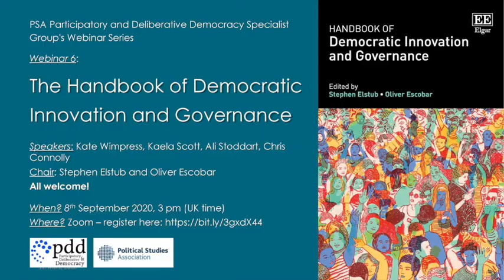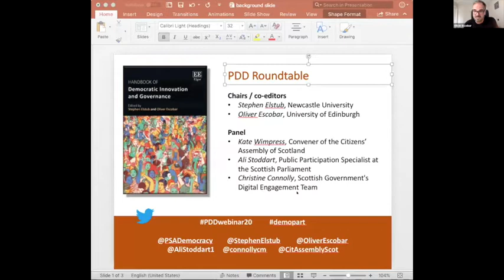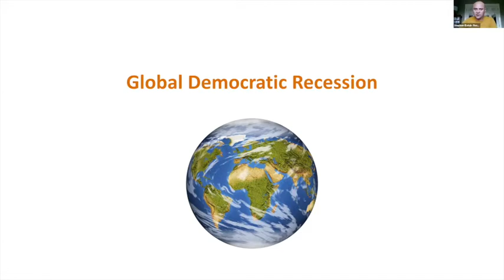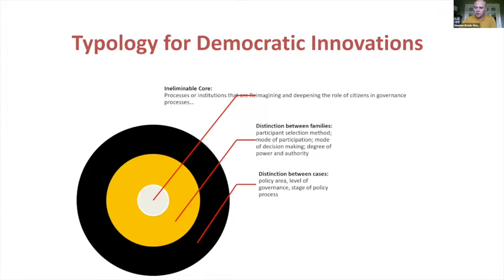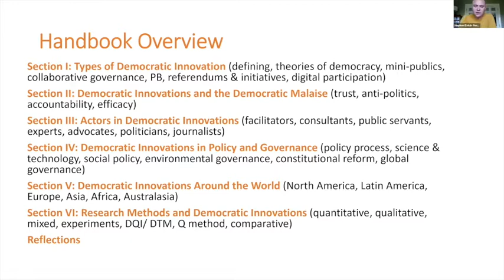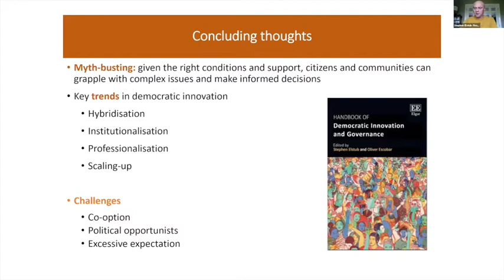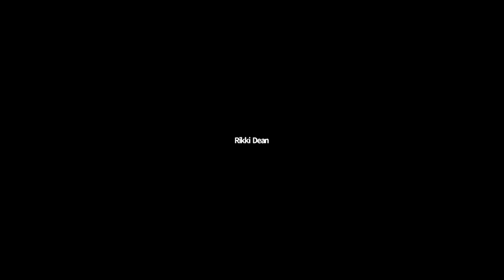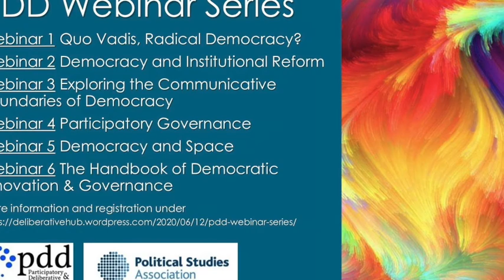PDD Webinar 6: Book Launch: Handbook of Democratic Innovation and Governance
This is the sixth and final session of the PDD webinar series. In this webinar, Oliver Escobar and Stephen Elstub launch their Handbook of Democratic Innovation and Governance with guest speakers Kate Wimpress, Ali Stoddart and Chris Connolly.